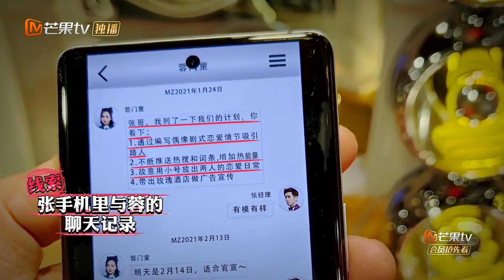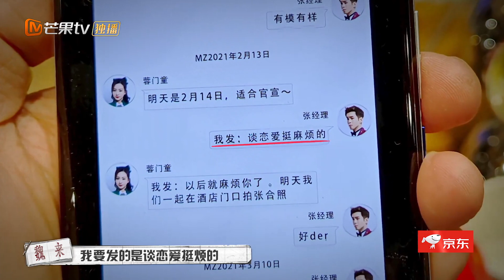【尝鲜版】杨蓉和张若昀居然有这么隐晦的爱情故事！是什么让两大梗王大张伟魏晨直呼不明白？《大侦探7》 Who's the murderer S7 EP11丨Mango TV